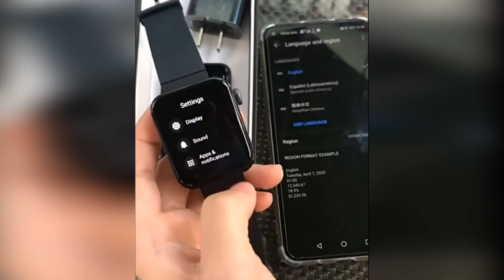Смарт часы Xiaomi Mi Watch GPS, NFC, Wi Fi,Bluetooth, монитор сердечного ритма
2021 Xiaomi Mi Premium Edition часы GPS NFC, Wi-Fi, нержавеющая
 сталь Смарт часы Спорт Bluetooth фитнес-монитор сердечного ритма.

Original Xiaomi Mi Watch Lite Built-in GPS+GLONASS bluetooth 5.0
 Wristband Customized Watch Face 1.4 Inch Music Control Smart
 Watch Global Version - Black

Смарт-часы Xiaomi MI, GPS, NFC, WIFI, ESIM, телефонные звонки, Android,
 наручные часы, ответ, Bluetooth, фитнес-трекер с пульсометром.

Умные часы Xiaomi удовлетворят ваши ежедневные потребности. Независимо от того, являетесь ли вы спортивным энтузиастом или занимаетесь более здоровым образом жизни, он отлично работает, чтобы помочь вам достичь ваших целей В фитнесе. Это также Портативный Умный домашний центр управления, когда вам что-то нужно, позвольте динамику Xiaomi AI помочь вам получить его. Шагомер, монитор сна и напоминания легко доступны, так что вы можете визуализировать свой прогресс, который вы сделали с помощью приложения. Важно, что он может позвонить и загрузить приложение.
Примечание: Перед использованием Установите язык телефона на английский, а затем подключите часы, чтобы убедиться, что интерфейс часов отображается на английском языке.

Основные характеристики
● Цветной дисплей 1,78 дюйма, который поддерживает разрешение 368x448 пикселей на AMOLED экране
● Водонепроницаемость 5 АТМ (до 50 метров), а также встроенный мониторинг сердечного ритма
● Ориентируйтесь на ваше здоровье, встроенный пульс, монитор сна, напоминание о малоподвижности и т. Д.
● Поддержка виртуальной карты eSIM, вы можете позвонить с часами и загрузить различные приложения
● Также поддерживает qr-платежи через Alipay, позволяет совершать бесконтактные платежи непосредственно с вашего запястья
● Поддерживает голосовые команды, и это может быть использовано для управления вашими умными приборами дома
● Поставляется с аккумулятором 570 мАч, и он рассчитан на 36 ч при одной зарядке

Поддерживаемые Диапазоны частот:
WCDMA B1/B5/B8
LTE-FDD B1/B3/B5/B7/B8/B18/B19/B20/B26
LTE-TDD B39/B40/B41

умные часы mi watch lite,умные часы xiaomi mi watch,
часы xiaomi mi watch,часы xiaomi mi watch обзор